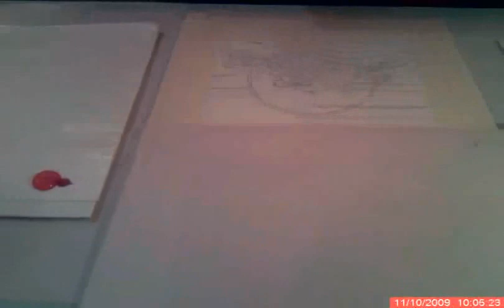Nishikigoi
A time lapse painting (acrylic) of a japanese kite design. I don't take credit for the images, just the composition of the bottom panel.